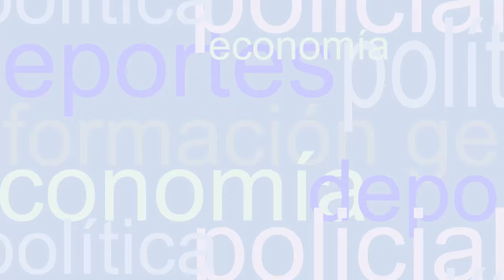El drama de las inundaciones que no da tregua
El director de Respuesta a Emergencias y Desastres de la Cruz Roja, Cristian Bolado, advirtió a DyN que "son muchas las provincias afectadas por las lluvias y las crecidas de los ríos". Calculó que hay más de 30 mil personas afectadas. Detalló cuál es el grave panorama que afrontan los damnificados.